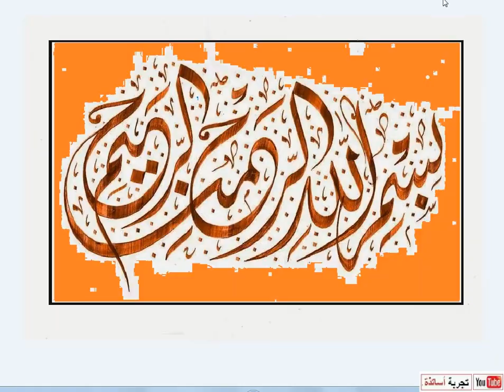ه pdf 2011 13 ثالثة علوم تجريبية الأعداد المركبة حل باك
الأرشيف رقم 1 في الأعداد المركبة